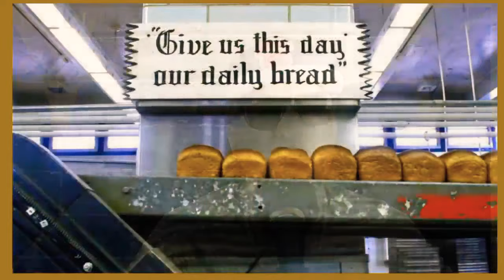Rikers Island Correctional Facility House Gang,Chow,Jail Food Servers True Story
All my Rikers Island Correctional Facility are for entertainment and to educate grown people i talk about the Rules put by inmates over Chow AKA Food at New York City Jail